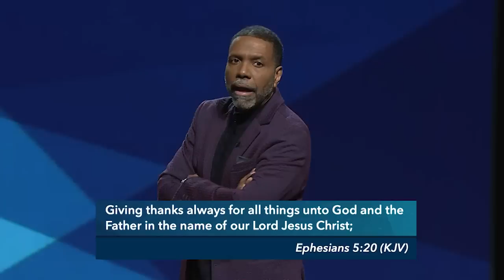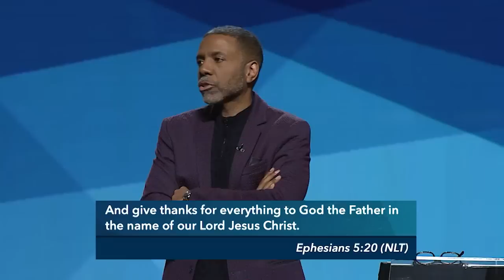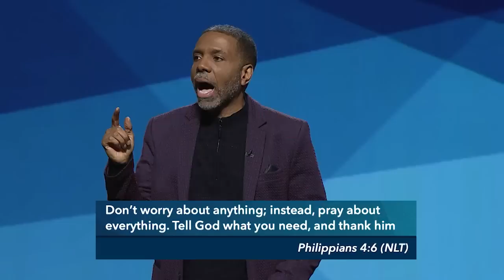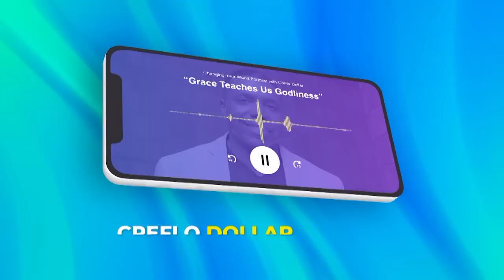Living Life on a Divine Plane Pt. 3 - Episode 6